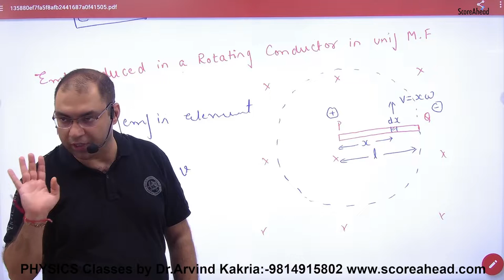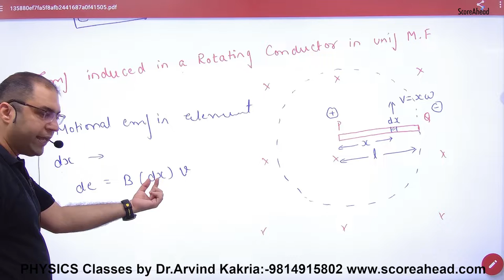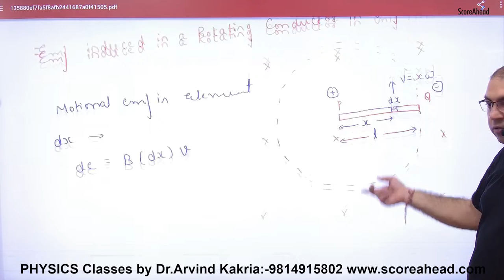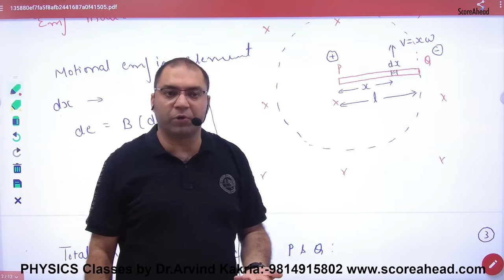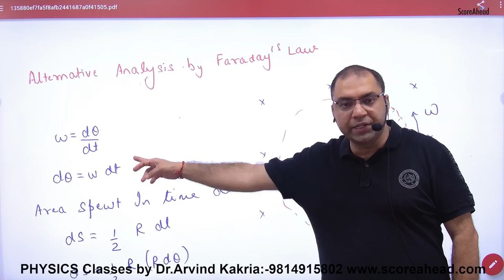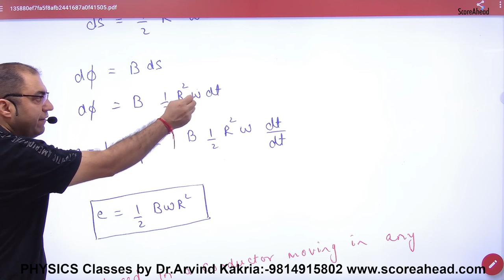EMF induced in rotating conductor